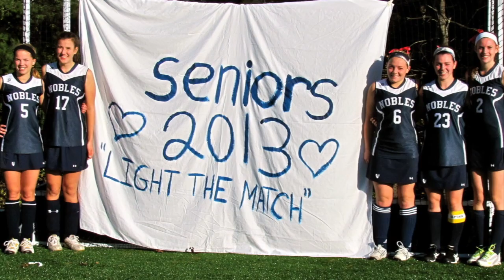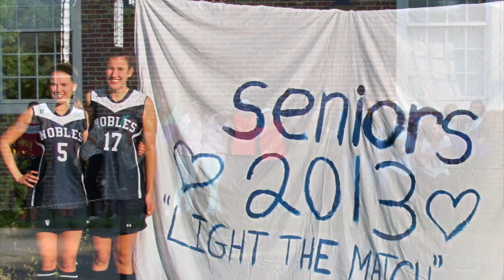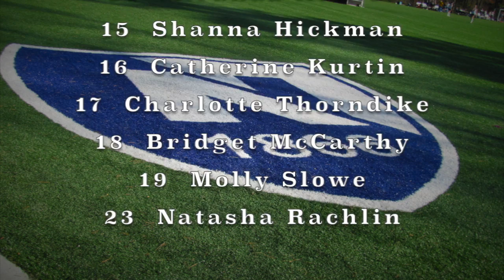Nobles Highlight edit 2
Field Hockey Highlight for Nobles